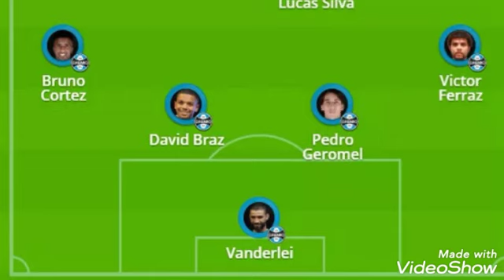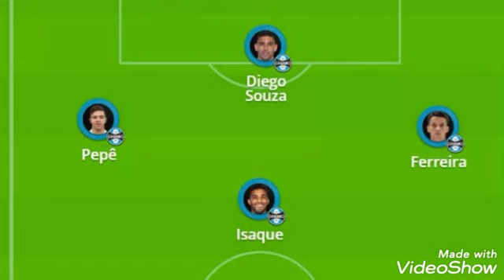CUIABÁ X GRÊMIO VEJA A ESCALAÇÃO PARA O JOGO DE HOJE!